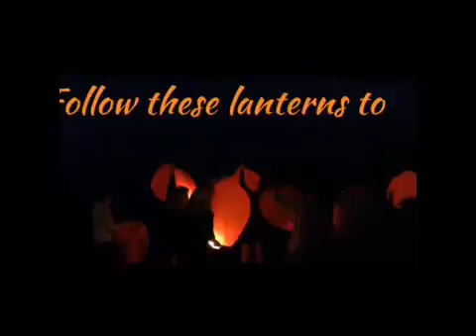Caesar's final send off !